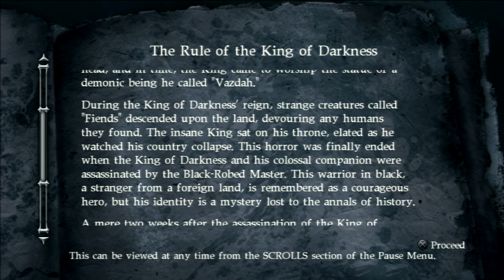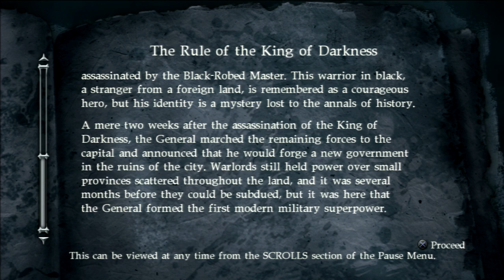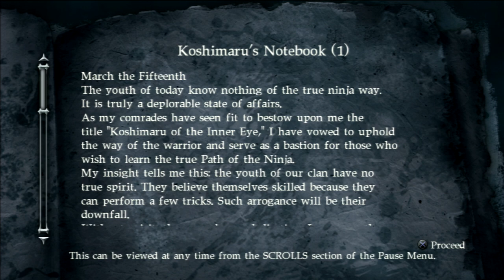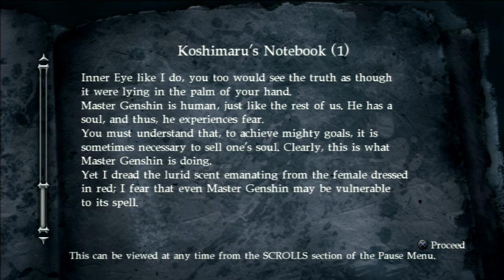Ninja Gaiden Sigma 2 - Chapter 10 | Mentor Mode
This is the first chapter we can upgrade something to level 3. I choose the Tonfa's because I haven't used them properly up to this point. This was a mistake because I assumed there would be another upgrade shop before reaching the boss but there wasn't, so I had to somehow deal with what I consider the hardest boss in the game with a weapon not fit for him at all so...yeah. I'll get into that later.

The game also seems to be trying to wrap up around this point. I say this because the last two Greater Fiends got multiple chapters to go through, but Zedonius only gets a single chapter leading up to him. It's a shame, cuz I would have liked to explore this snowy city more. Also, I noticed NG2 has a lot of unique NPC humans we only see in one cutscene for like a few seconds.

Anyways, as I said I use the Tonfas for this part since I got them to level 3. Tonfas are great for dealing with common enemies as they have multiple combos that lead into the Izuna Drop and even a unique combo called the Flower Garland Drop I will perform all of maybe once or twice because it requires a directional button input mid-combo to use it and those are always finicky. Unfortunately, Tonfas aren't very good for dealing with bosses as they sort of plant you in place and require you to get pretty far into the combo to get to the most damaging moves.

We'll encounter a ton of Tactical Ninjas here, as usual. And that's...about it. There's some ninja dogs and those rockin' dinosaur cyborgs are here as well but that's pretty much it. I hesitate to call the Ghost Fish enemies because they're more like environmental hazards, but they're here too.

22:35 - Godomus - We encounter another Godomus here. It's exactly the same as in Chapter 4. The tonfas didn't do so well against it, so I switched to the Lunar Staff again and beat it exactly like I did the first time.

39:54 - Zedonius - Ah, this guy. This is my most hated boss in this entire game. And wouldn't you know it, it's one of the few bosses this game has adds pour in. It's like this game just WANTS you to struggle against Zedonius. We have the lowest tier of Gaja respawning periodically throughout the fight as Zedonius's health lowers. Just try to ninpo them with the Inferno one and hope you target all of them to take them out quickly. You could also Izuna Drop them for quick kills...if you aren't using the Tonfas. See, the Tonfas have a slightly glitch on the Gaja enemy types where they can launch them into the air but the last hit whiffs entirely so you will never be able to Izuna Drop them. Tonfas were such a poor choice for this chapter...

Now, for the big fire man himself. I hate this guy. I swear he just randomly decides when he's punishable after attacks and when he isn't. Half the time after he finishes one of his basic combos he'll just chain straight into his grab and then start wailing on you with one of the longest grab animations in the game, just for that added bit of annoyance. Furthermore he loves to take flight and effectively become invulnerable because trying to attack him while he's flying is an easy way to get hit with 4 fireballs or have him take off and slam down to create a shockwave, which will hit you while you're still recovering from your attack animations. So don't even bother going on the offensive when he;s in the air. Of course, if there are adds around it's really hard to focus on him and dodge his attacks so...you're bound to get hit at some point.

On the subject of his attacks, his 4 hit fireball combo gives me more trouble to dodge than anything else in the game. I have no idea why, I guess because it comes at you so rapidly but I almost always get hit by the last two. I can dodge everything else fine but this guy always seems to hit me... The slam attack I mentioned earlier is also really hard to dodge, since you can't just outrun his initial impact zone. The shockwave he releases covers pretty much the entire arena so you have to time a perfect jump, which can be impossible to do if you were recovering from some other animation. His other attacks include an eruption of fire from below and a giant laser from his chest. These are easily avoided by picking a direction and dashing away.

The Tonfas can do decent damage on him with the TTT combo but it's sort of random if he won't block it or counter you mid-combo. I dunno if you noticed, but I try to limit myself to only using one of each healing item against bosses. Frankly I don't like using healing items period but I have more things to do than brick wall my self on a boss for an hour until I can perfect it so I use them anyways. But I ended up caving and just had myself use as many healing items as I needed to get past Zedonius. Now I've rambled more then enough about this guy so I'll just conclude with one final statement.

Fuck Zedonius.